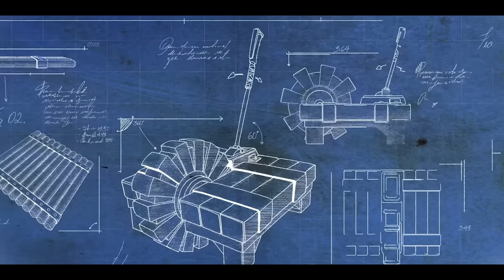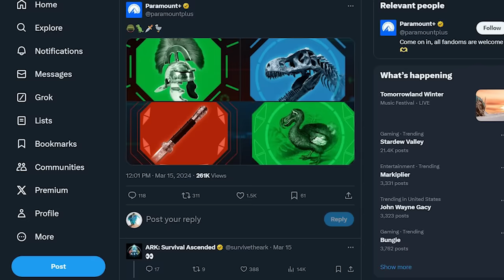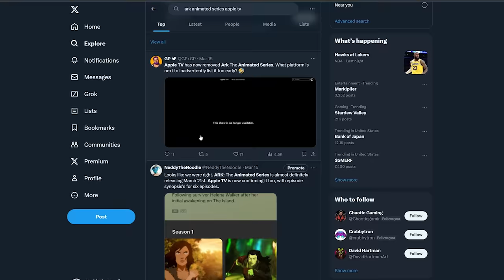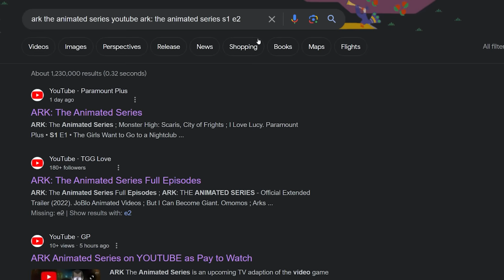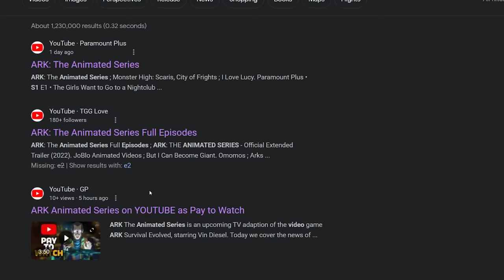ARK: The Animated Series NEW Screenshots + Release This Week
ARK: The Animated Series is finally releasing, on what appears to be March 21st O_O

Gareth Coker

-- Top Patrons --
Adam Cumming
Hazy Hippie
Jace Spark
Pip
SplntrdReality
White Cloak
Xavier Drummond

ARK Animated Series Release, ARK Animated Series Releasing Soon, ARK New Release, ARK Scorched Earth New Update, ARK Scorched Earth Remaster,
New ARK: The Animated Series trailer analysis. Helena Walker and Mei-Yin? Nerva with Gerard Butler and Vin Diesel! ark: survival evolved lore, new story ! Update is here all in one video today, New December 2022, 2023 with ARK, ARK and ARK 2 in the coming year ARK 2, Vin Diesel, ARK: Survival Evolved, ARK: The Animated Series!